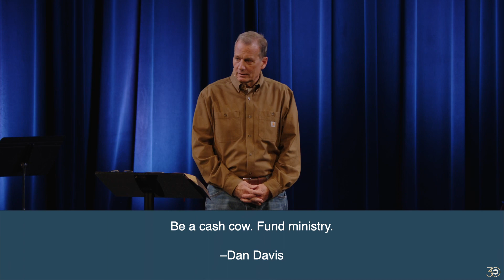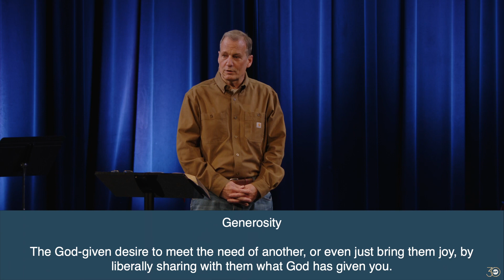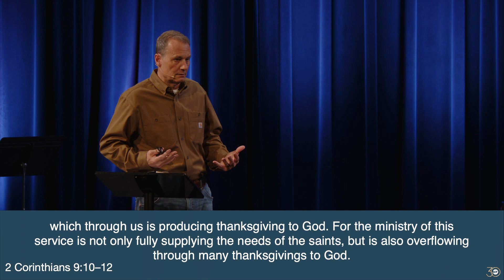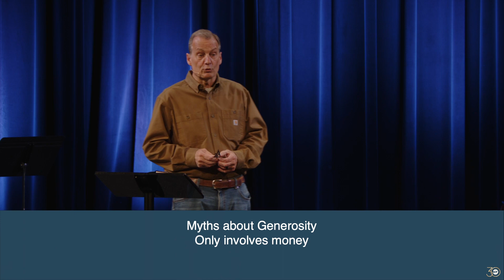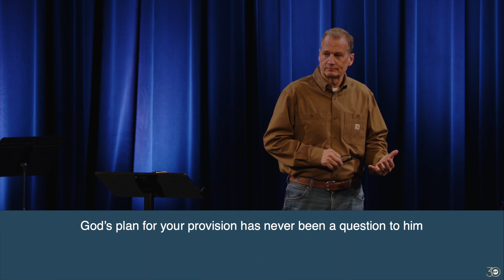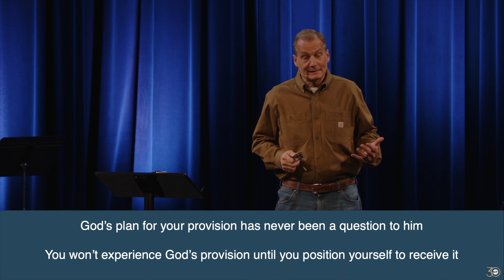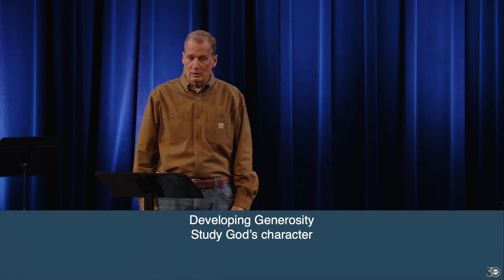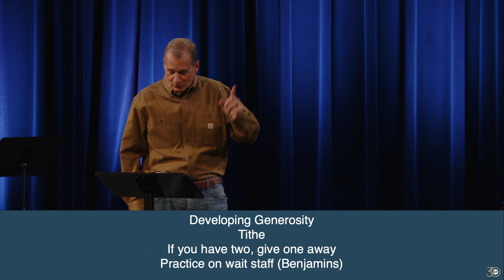Generosity (Message Only)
Join us as Sr. Pastor Will Davis, Jr. examines the importance of generosity in our lives and its wide-reaching benefits in the next installment of our "ACF30" series.